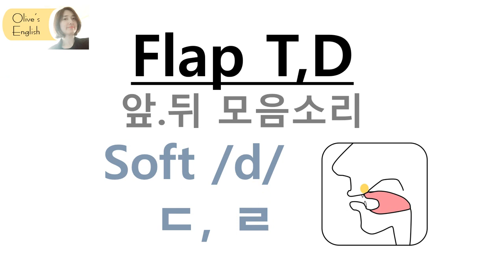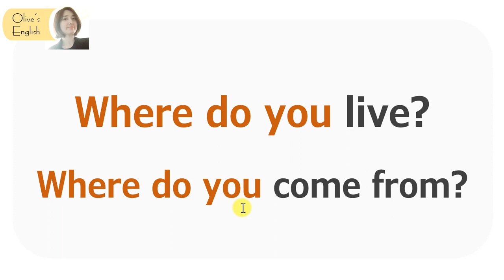[발음Q&A 167] - where do you 5가지 발음/ 리스닝/ 쉐도잉/ 딕테이션/ Where do you live? 발음/ Where do you come from? 발음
📖where do you 발음 정말 다양하게 할 수 있어요
1. 웨얼 두우 유우
2. 웨얼두유
3. 웰루유
4. 웰류
5. 웰유

발음기호의 정확한 소리를 알면 자연스럽게 자신있게 발음할 수 있고 원어민발음 비법을 배우면 이해할 수 없었던 그 소리를 따라서 낼 수 있어요.
지금 함께 배우고 마스터 해보세요